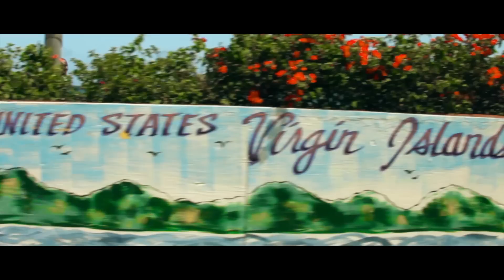Spectrum Band - Ah Dohn Care (Official Music Video) St. Thomas Road March 2016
Ah Dohn Care - Produced by: Spectrum Band
Purchase on Amazon
Executive Producer: Spectrum Band
D. Winston Media Production